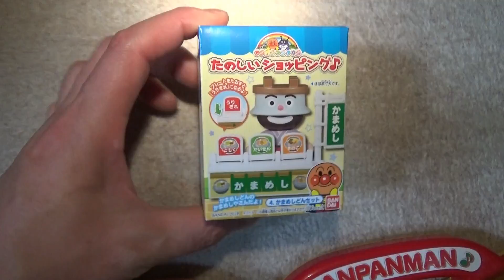【食玩】アンパンマンたのしいショッピング☆かまめしどん・Anpanman Enjoy Shopping Kamameshidon【Candy Toy】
あじがじまんのかまめしどん♪